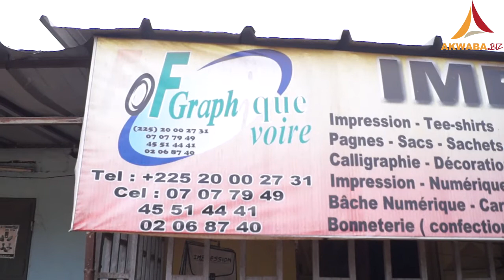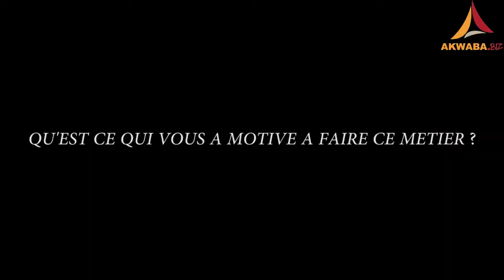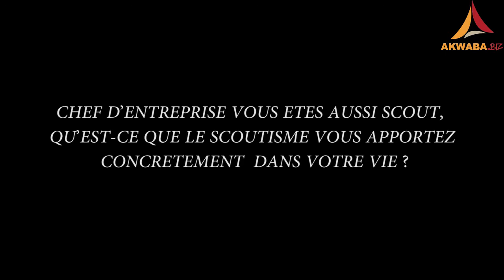Fofana Syndou: le travail de la sérigraphie m'a tout donner